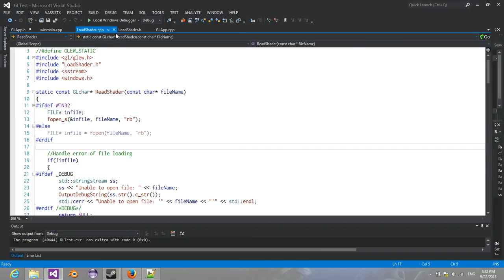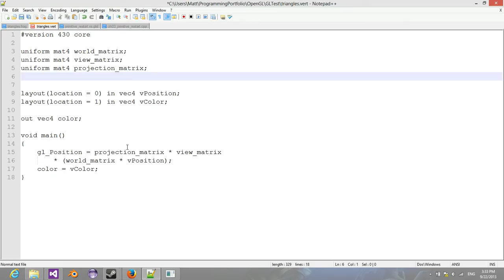[WIN32] OpenGL Gouraud Shaded Triangle Demo using GLSL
This is a quick video showcasing some modern OpenGL practices using GLSL shading language to create a Gourad Shaded Triangle!!